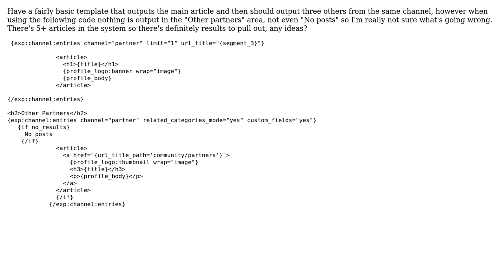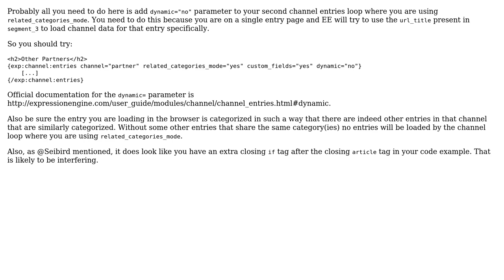ExpressionEngine - related_categories_mode not working (2 Solutions!!)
ExpressionEngine - related_categories_mode not working

With thanks & praise to God, and with thanks to the many people who have made this project possible! | Content (except music & images) licensed under CC BY-SA | Music | Images & others | With thanks to user Siebird user Nick user Alex Kendrick and the Stack Exchange Network Trademarks are property of their respective owners. You are responsible for your own actions.